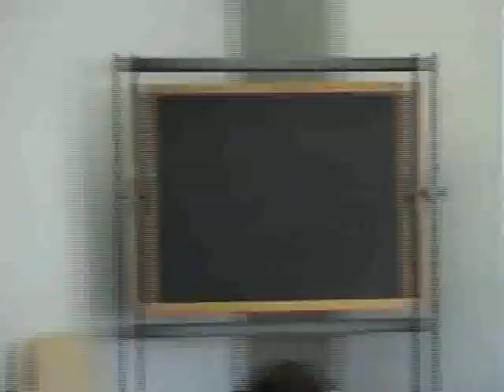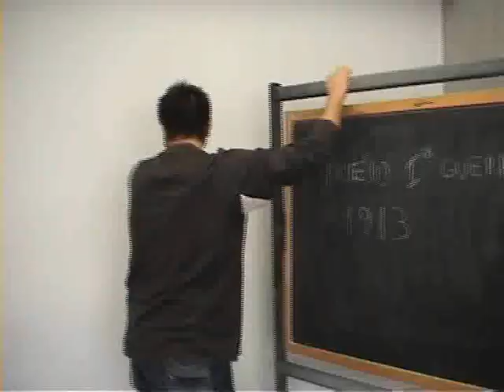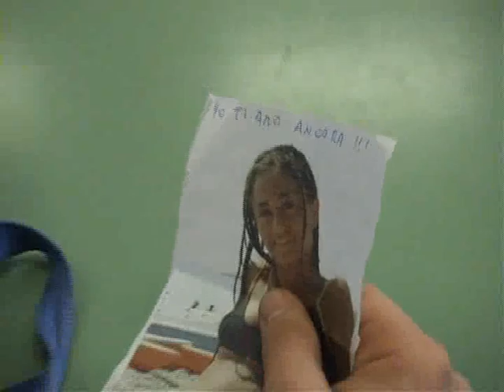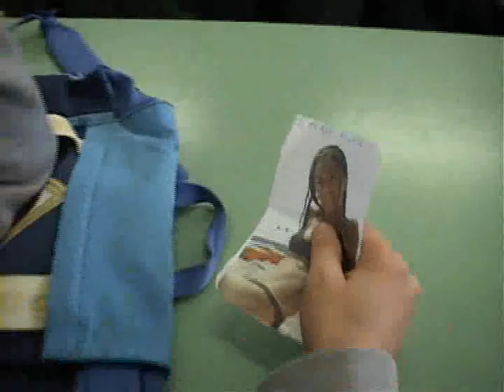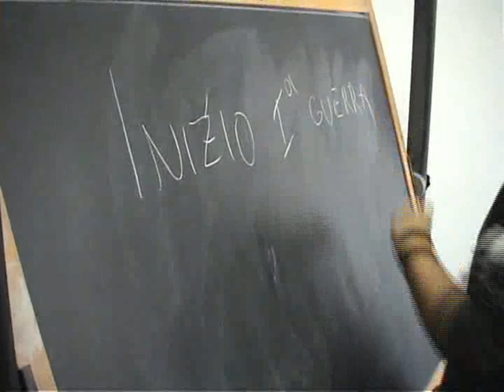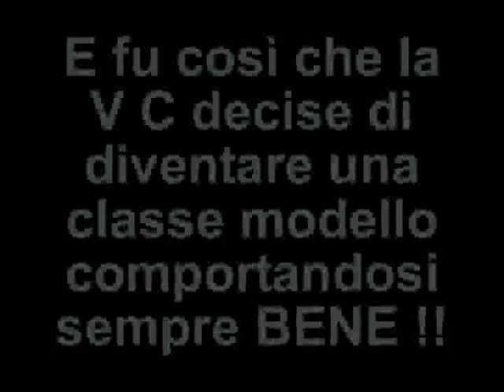Video "Che velocità" 5°C L.S. 2004/05 Scordia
Video musicale creato in occasione del concerto di natale 2004 dalla V C del Liceo Scientifico Ettore Majorana di Scordia!!